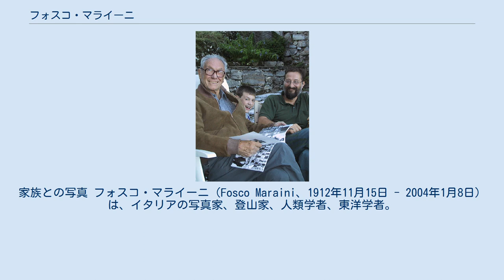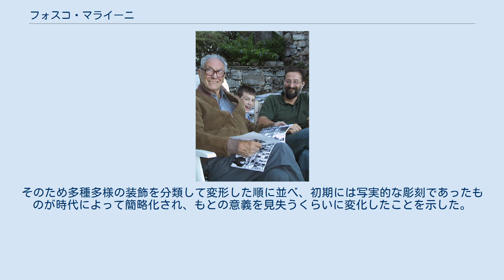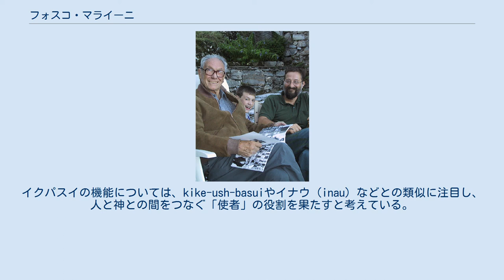フォスコ・マライーニ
家族との写真 フォスコ・マライーニ（Fosco Maraini、1912年11月15日 - 2004年1月8日）は、イタリアの写真家、登山家、人類学者、東洋学者。
長女のダーチャ・マライーニは詩人・作家。
 彫刻家であったアントニオ・マライーニ（Antonio Maraini）とハンガリー系イギリス人の作家ヨイ・クロッセ（Yoï Crosse）を両親として、フィレンツェに生まれる。
 早くから東方への興味が育ち、1934年には英語教師として北アフリカやアナトリアに旅行する。
1935年に最初の妻・トパツィアと結婚し、3人の娘を授かっている。
フィレンツェ大学の自然科学・人類学部を卒業し、1937年に東洋学者ジュゼッペ・トゥッチについて、サンスクリット・ヒンディー語・チベット語・ベンガル語などのアジアの言語を学び、チベットにも同行した。
 帰国後の1938年に日本の外務省所管の国際学友会の奨学金を獲得し、妻子を伴い日本に留学する。
12月15日に北海道札幌に到着し、北海道帝国大学医学部に所属しアイヌ研究の大家である児玉作左衛門の指導を受ける。
同時に二風谷にいたニール・ゴードン・マンローや札幌に居住していたジョン・バチェラーとも知り合い、アイヌの信仰やイクパスイについて研究を進めた。
また北大では宮澤・レーン事件の宮澤弘幸、ハロルドとポーリンのレーン夫妻とも交流を持った。
1942年にマンローの死を看取り、蔵書と遺稿を管理している。
 1941年には京都帝国大学イタリア語科の教師となった。
1943年イタリア王国の降伏後に成立しナチスの傀儡政権であったサロ共和国への忠誠を拒否したため、10月21日には敵国人として、妻と3人の娘と共に名古屋市天白の収容所へ移送される。
この際、獄中での待遇の改善を訴えて斧で自らの左手の小指を切断している。
その後、名古屋が空襲を受け収容所が消失したことにより石野村（現　豊田市東広瀬町）にある広済寺に移ることになる。
1945年8月30日に解放され翌年イタリアに帰国する。
 1953年に再来日し、日本各地を巡って記録映画を撮影した。
フィレンツェ大学教育学部で日本語・日本文学科を創設し1983年まで務め、その間ジュリアーナ・ストラミジョーリとともに、伊日文化研究会（AISTUGIA）を創立した。
1986年国際基金賞を受賞し再来日した。
 没後の2013年より、イタリア文化会館主催の「マルコ・ポーロ賞」を継承する形で「フォスコ・マライーニ賞」が発足し、日本語で出版されたイタリアに関する優れた著作に対し授与されている。
 アイヌの信仰や儀式を研究したマンローの後を受けて、マライーニはイクパスイについて研究している。
彼はイクパスイに刻まれる印であるイトクパ（itokupa、またはitoppa）は、それを彫った個人か家系を表すものであることを示唆した。
さらにイクパスイの表面に彫られた装飾は海の神（rep-un-kamui）、熊（kim-un-kamui）などを表すと考えた。
そのため多種多様の装飾を分類して変形した順に並べ、初期には写実的な彫刻であったものが時代によって簡略化され、もとの意義を見失うくらいに変化したことを示した。
イクパスイの機能については、kike-ush-basuiやイナウ（inau）などとの類似に注目し、人と神との間をつなぐ「使者」の役割を果たすと考えている。
 ^ 須賀敦子『須賀敦子全集　第1巻』河出文庫、2006年、P.417－421。